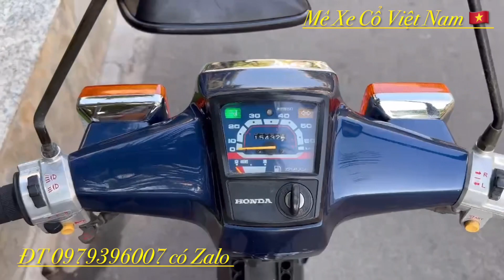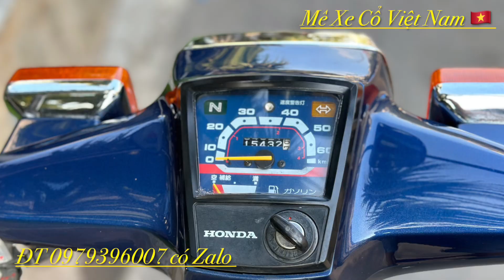Honda Cuptum 50 đời 1990. Nội địa Nhật nguyên zin. Anh em sưu tầm LH 0979396007 có Zalo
Honda Cuptum 50 đời 1990. Nội địa Nhật nguyên zin. Anh em sưu tầm LH 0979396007 có Zalo. Mêxêvietnam, reviewxe xedm xenuhoang MêXeCổViêtNam, mexecovietnam, mêxecô viênam MêXeCổViệtNam Honda Cup suutamxe Siêu cọp. AE vui lòng LH ZALO 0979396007.